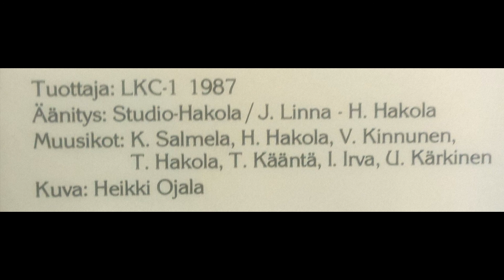Koditon, Leo Kinnunen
Leo Kinnunen esittää Urho Kärkisen säveltämän foxin "Koditon", Tuottaja Studio Hakola (1987); säestää studio-orkesteri